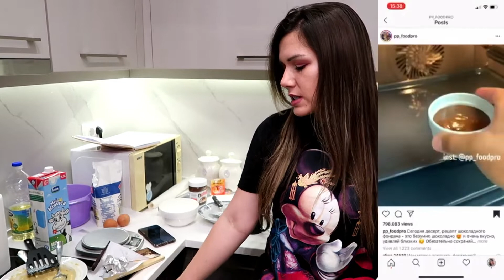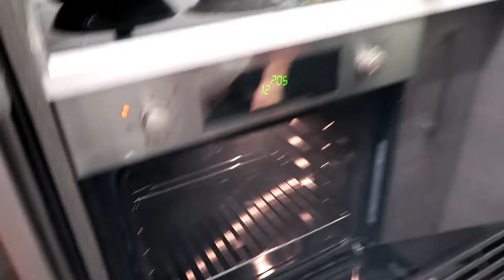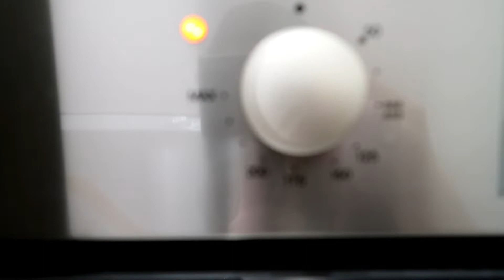I Tried INSTAGRAM Famous Food!!! *FAIL*